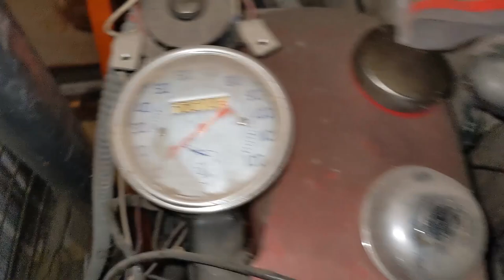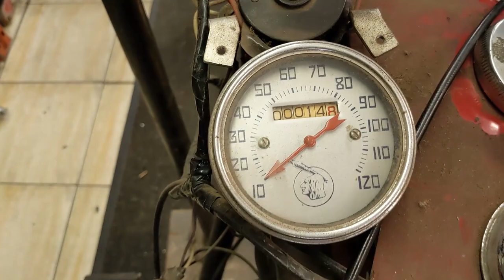1948 Indian Chief Urban Barn Find!!!!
I got a text from a friend that led to an urban barn find three blocks from my house!!!
I walked over and started digging in and pulled out a 1948 Indian Chief!
along with a few other surprises!

Bear with me because some of this footage is shaky at best because this was all happening so fast! Hopefully you enjoy this once in a lifetime experience as much as I did!